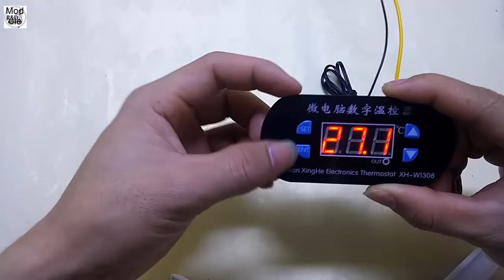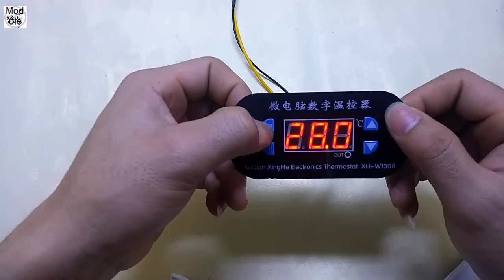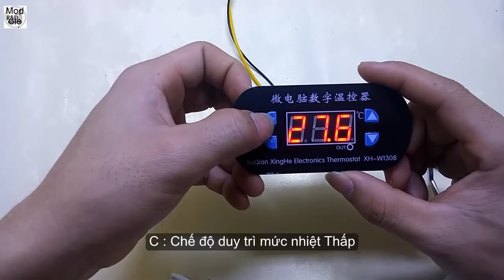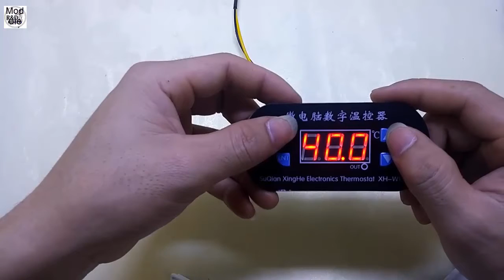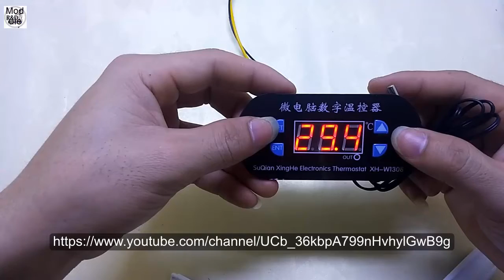Module Khống Chế Nhiệt Độ KC-1308| Nhóm Review | R&D NEW PRODUCTS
Module Khống Chế Nhiệt Độ KC-1308